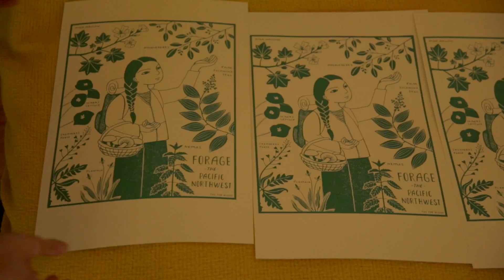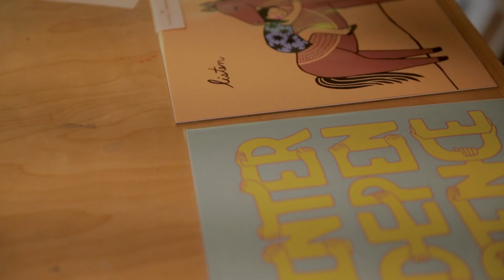Artist Collab Series: The Far Woods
The Tender Loving Empire Artist Collab Series was dreamed up as a way to empower and engage with our local community of makers.

These prints are part of a collaboration between TLE and The Far Woods designed in the spirit of inclusivity, community and empowerment. The Far Woods is Portland-based sisters Nina and Sonya Montenegro. They create educational artwork that seeks to contribute to a great culture shift in which there is a reverence for nature, a rejection of the dominant throw-away mentality, and direct connection to where our food and the things we use come from.